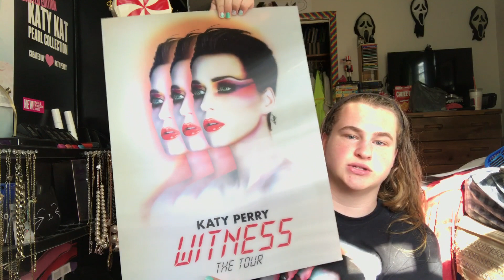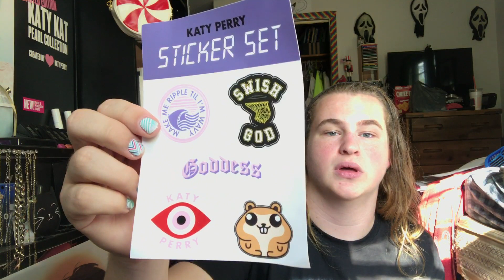What I Got From Katy Perry Witness Tour 2017